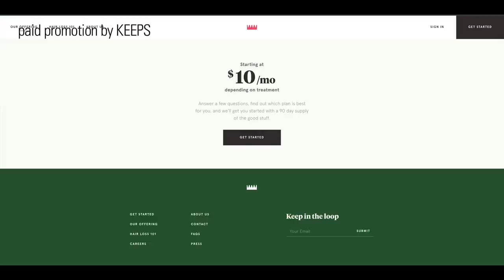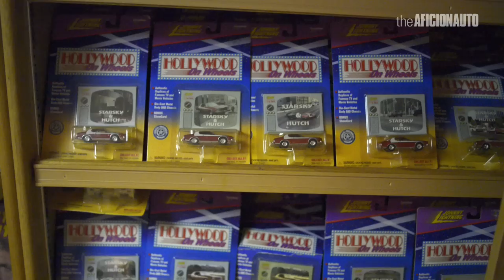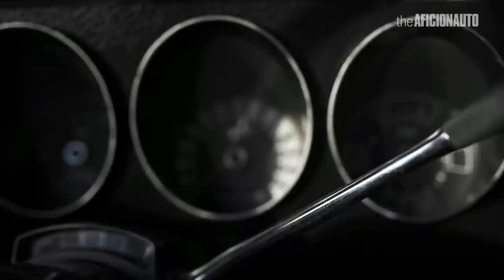the original STRIPED TOMATO - 1976 Ford Gran Torino from STARSKY AND HUTCH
This is the original 1976 Gran Torino from the original STARSKY & HUTCH TV show. The original cop show comes alive in today's episode of theAFICIONAUTO. Steve Bordi shows you his passion for his favorite tv show from when he was a kid. Starsky made such an impression on him that he even went into law enforcement himself. and then his whole family did as well.

Not only does Steve own one of the real Torinos from the show, during his journey to his dream he's owned 40 Gran Torinos.

This is 1 of 3 screen used Striped Tomatoes from our favorite cop show. This is probably the best condition Gran Torino you will ever see, and it drives like a dream.

clicking like helps as well ;)